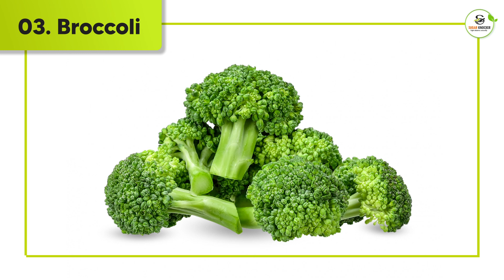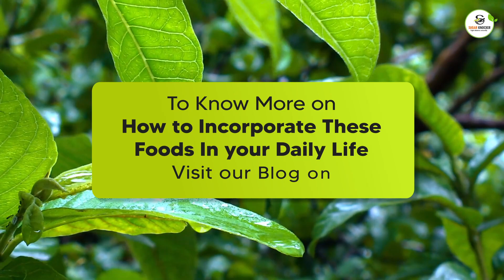10 FOODS TO BOOST YOUR IMMUNITY | Best Foods for Diabetes | How to Increase Immunity | Sugar Knocker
While the worldwide populace is developing quickly, and individuals are living longer, our living climate has changed generously. In these respects, there is a more notable need to support our health and prosperity, in essence, our safe environment, throughout our entire life, especially for those with diabetes.

Increase these concerns over invulnerability due to the infrequent occurrences of irresistible diseases such as SARS, MERS, and the pandemic of Covid which, within a few months, has caused multi-million cases worldwide. These concerns are increasingly relevant.